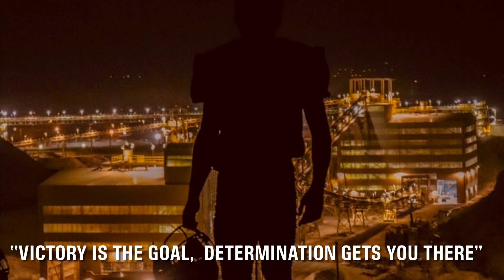Morenci football! Michael casillas!